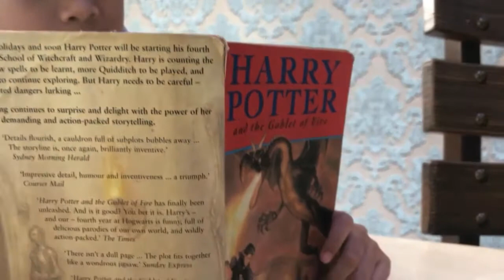EPISOD 237: PERCALONAN IKON MURID TV PSS NEGERI TERENGGANU 2020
CALON IKON MURID TV PSS 2020 NEGERI TERENGGANU
ALYA BATRISYIA AKRAM
11 TAHUN
PENCAPAIAN DALAM TV PSS
ANTARABANGSA

1. Participate in  Internationalization ProgrammeIntercontinental Talks 5.0 with Unisza International Student ‘ Glitter With SKKGB’ 2018

KEBANGSAAN

1. Pengacara Awani Jr dalam program Astro Awani 501 2017, 2018,2019
2. Video pendek Bersama CEO Astro Awani : Impianku di Astro Awani.
3. Liputan di Persidangan Agung Sejak Azali Lagi (ASAL )  Anjuran Astro Awani 2018
4. Saguhati Pertandingan Sayembara Baca dan Kongsi PBAKL 2020
5. Saguhati Anatologi Puisi Kebangsaaan Majlis Buku Kebangsaan Malaysia (MBKN) 2020
6. Saguhati Peraduan Kongsi Video Kreatif 30 saat # PerpaduanKita2020

 PERINGKAT NEGERI TERENGGANU

1. Pelakon Filem Pendek Dizaherbs Duit Raya kakak
3. Pelakon Video Pendek Quran Hour 2018-Naib Johan
4. Pelakon Video Pendek Sempena Hari Guru 2018
5. Pelakon Video Pendek Sambutan Aidilfitri 2018 anjuran Bersama Diza Herbs dan BTPNT- tempat keempat
6. Pelakon Video Pendek Sambutan Aidilfitri 2018 anjuran Bersama Diza Herbs dan BTPNT-tempat kelima
7. PelakonTerbaik Kategori Sekolah Rendah Video Pendek SambutanAidilfitri 2018 anjuran Bersama Diza Herbs dan BTPNT 2018
8. Pelakon Filem Pendek Terengganu 2019 Kongsi- Naib Johan
9. Pelakon Pertandingan Teaser Trailer sempena Pesta Buku @ PPAT 2020 Kategori Sekolah Rendah.- Johan
10. Saguhati Tahap 2 Pertandingan Bicara Cilik  2020